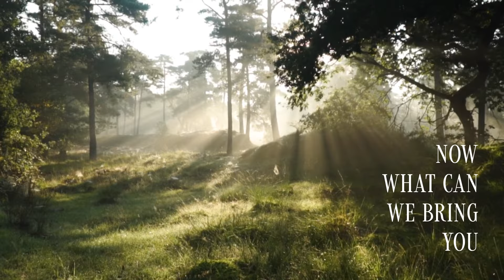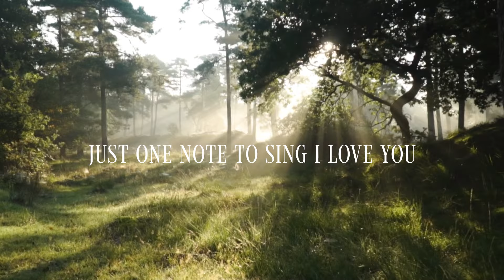Katy Weirich - "Just One" | Official Lyric Video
// ABOUT
This Christian worship track is by Katy Weirich (pronounced y-rick): singer, songwriter and worship leader.  Her debut EP produced by GRAMMY® Award-winning producer Tedd T. is set to release June 17th, 2022. for updates.

// COPYRIGHT
Want to use Katy's song on your own videos or post any of my videos on your channel? No problem! Just include (Katy Weirich/Title + a link back to my artist channel here on Youtube in your video description. (Here is the link to copy/paste